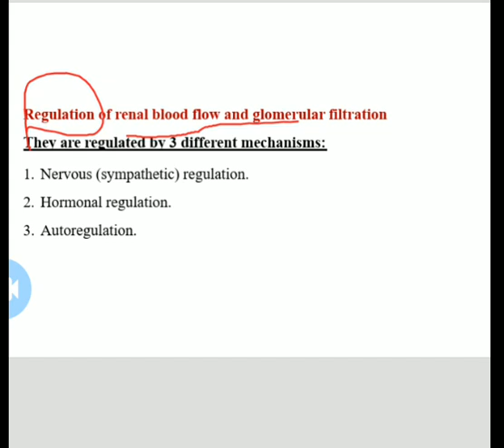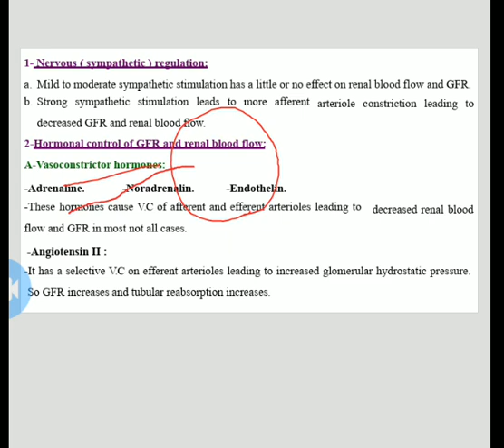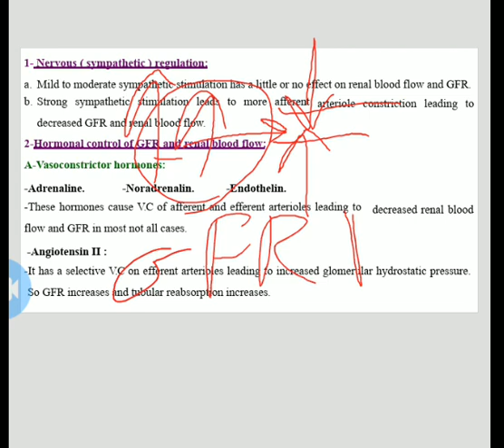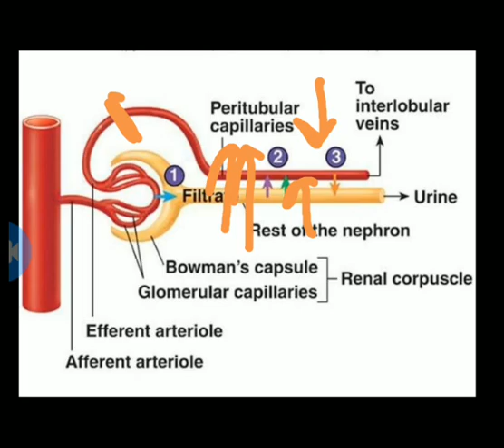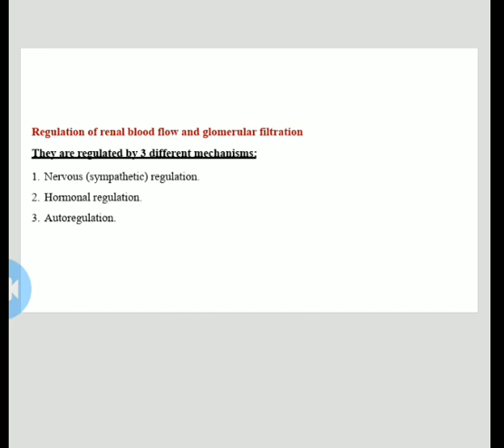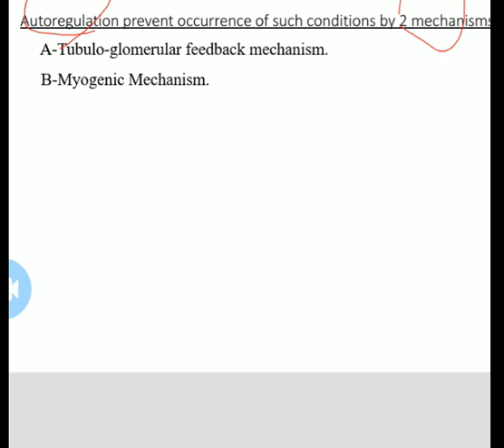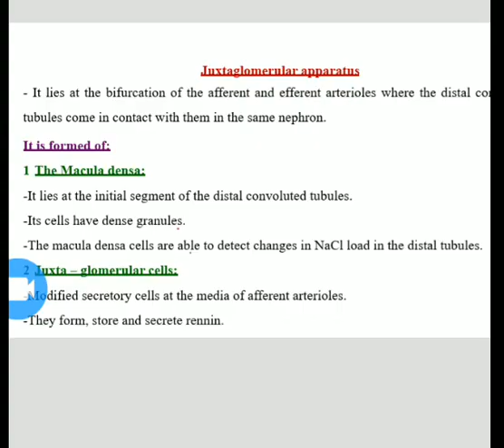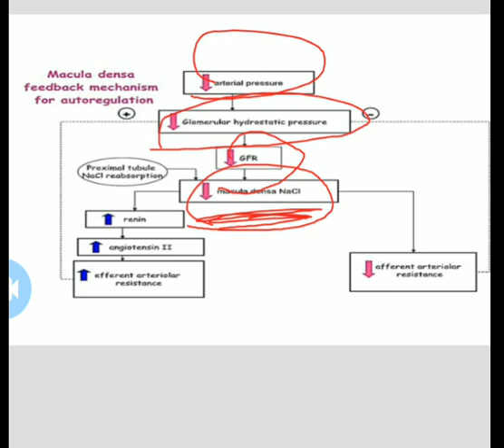L3 Physio (Renal blood flow) RENAL 41